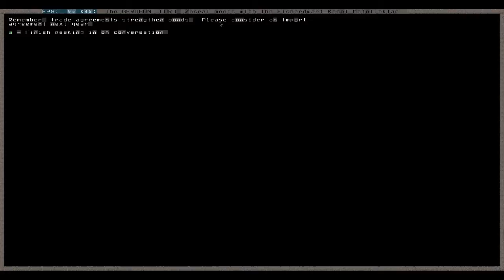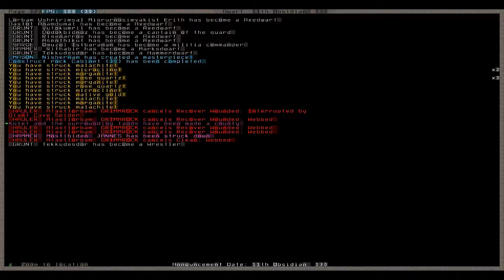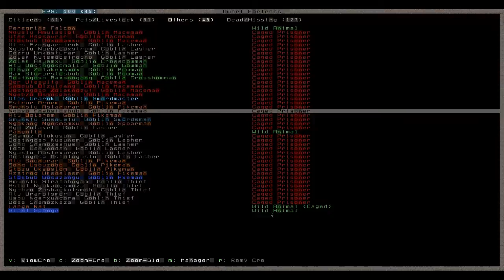Let's Play Dwarf Fortress 075